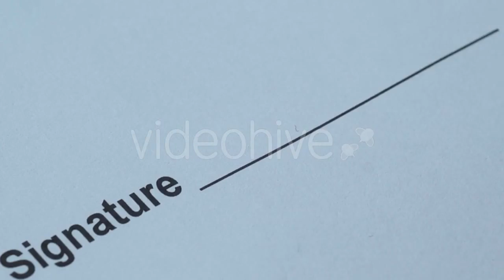Morning Mountain - (nature) Stock Footage | Mega Pack +40 items